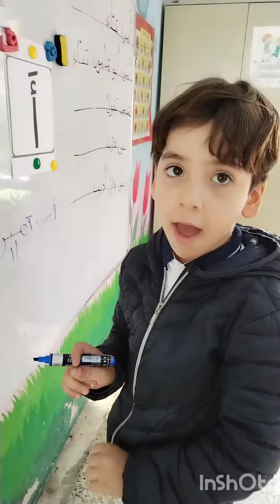حسوني البطل في درس امين بناء